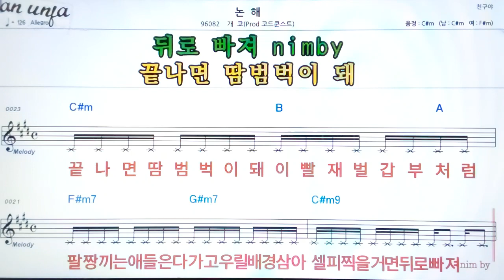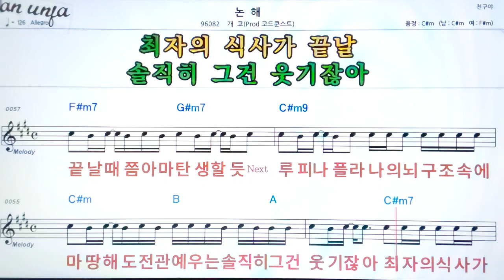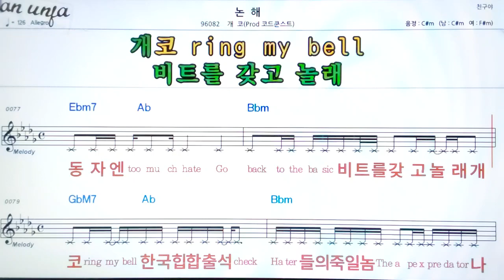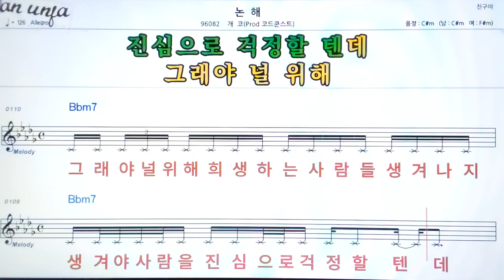논해/개코👍악보, 기타 코드,가사,Karaoke*가라오케 반주